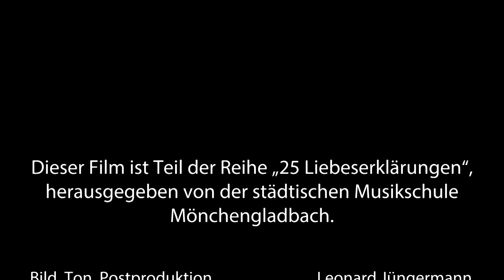25 Liebeserklärungen Die Harfe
Die Instrumente der Musikschule Mönchengladbach